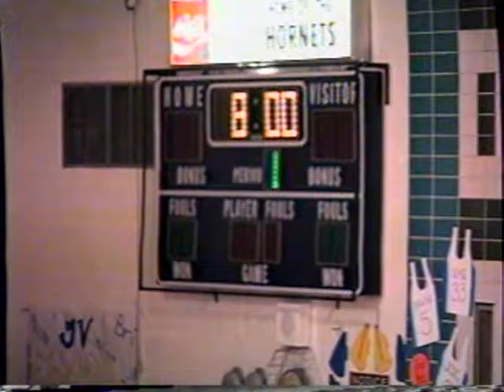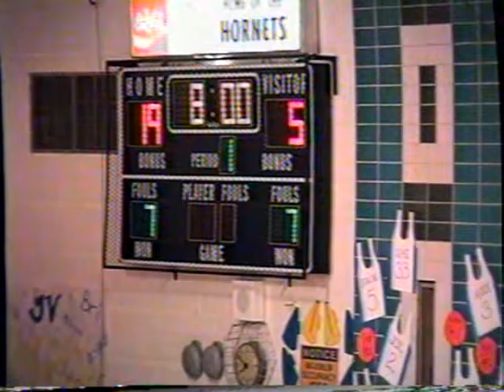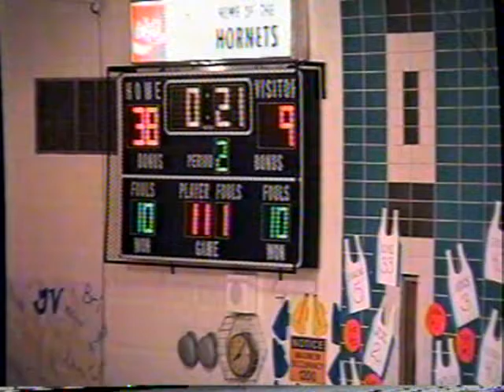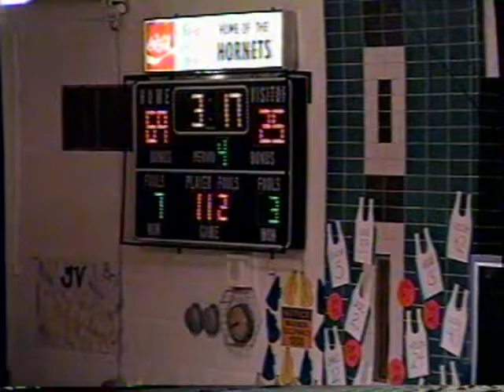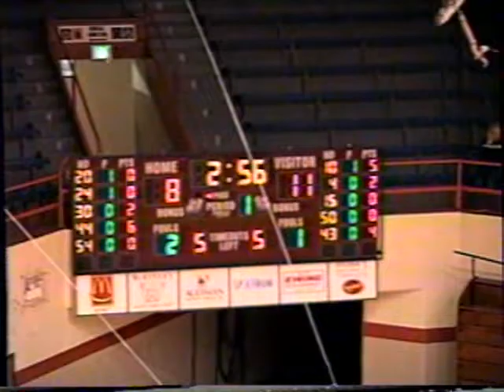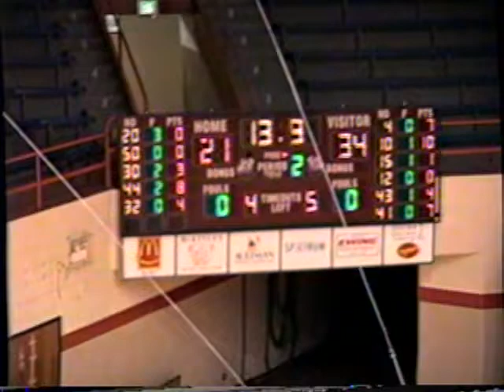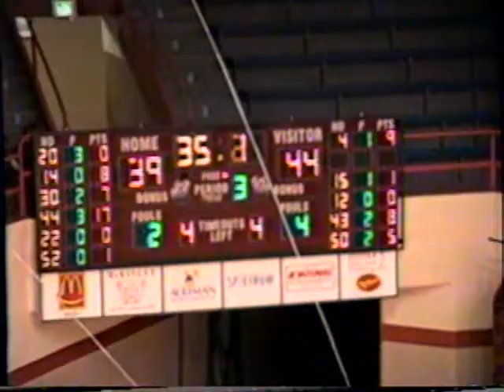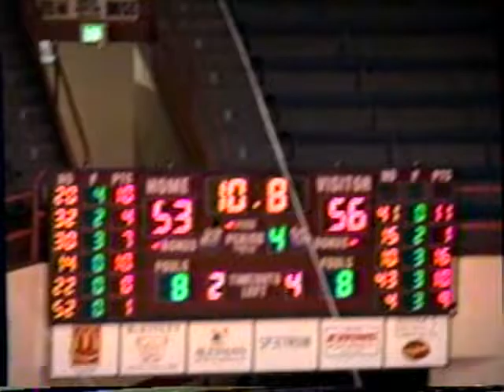74 12 11 2001 Lady of the Elms & 1 8 2002 McKinley